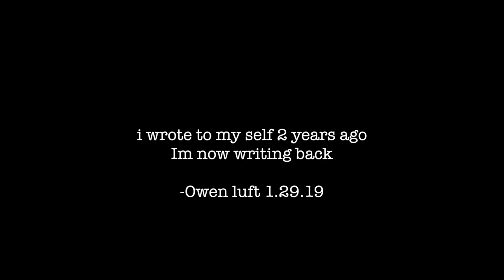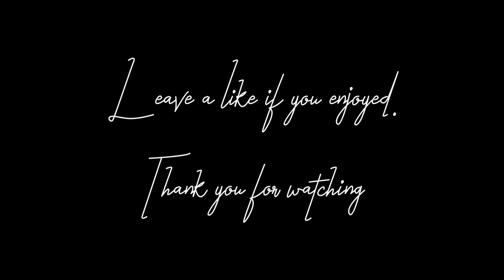to my future self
BH Gang:
Tyler: